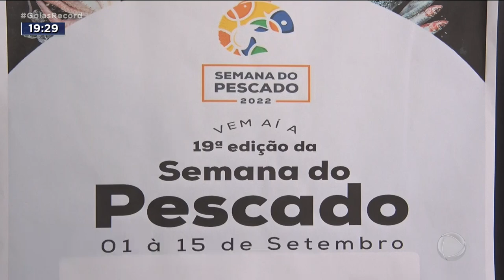INCENTIVO CONSUMO PEIXE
VAI UM PEIXINHO AÍ? - SEMANA DO PESCADO PROMETE MOVIMENTAR O MERCADO
PARA O CONSUMIDOR, O PEIXE É UMA OPÇÃO MAIS BARATA DO QUE A CARNE VERMELHA./ CHEGA A CUSTAR A METADA DO PREÇO./ E A PRODUÇÃO EM GOIÁS ESTÁ CRESCENDO A CADA ANO.//EM 2021 FORAM CERCA DE 30 TONELADAS DE PESCADO./ E PRA INCENTIVAR AINDA MAIS O CONSUMO, ACONTECE ATÉ O DIA 15 DE SETEMBRO A SEMANA DO PESCADO.//